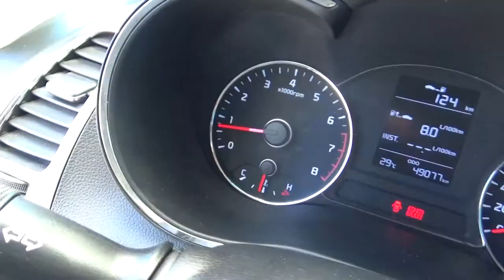Kia / Forte / 2018 - JE149996